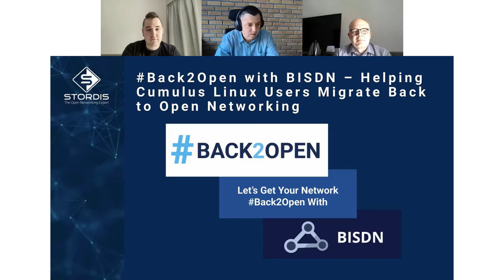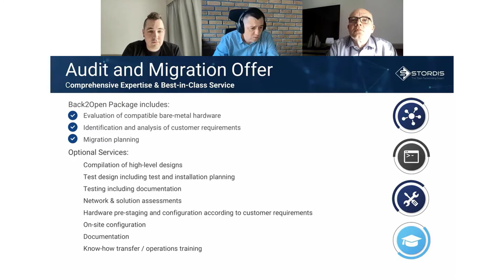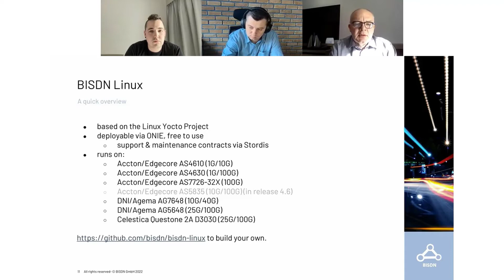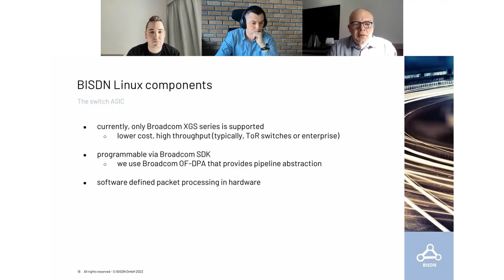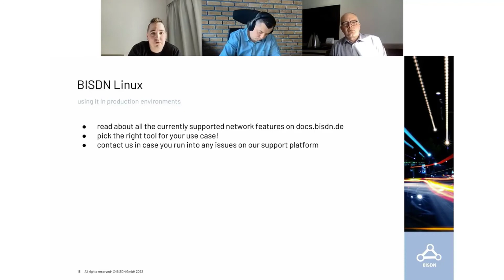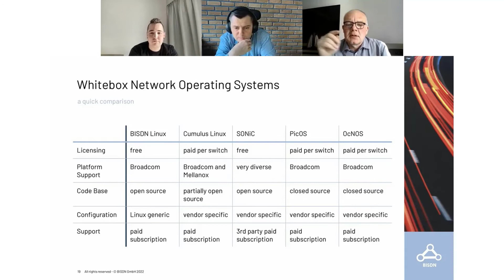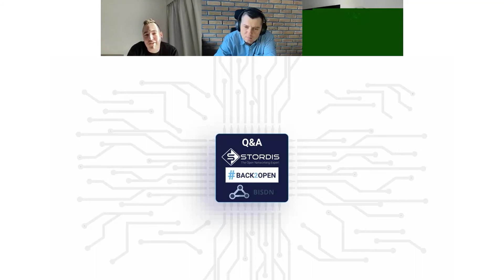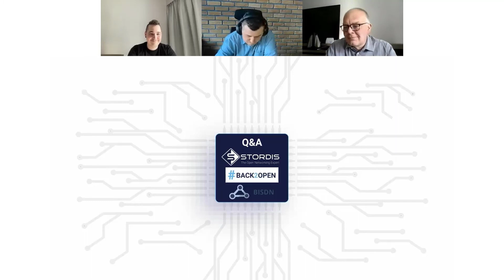Webinar: Back2Open with BISDN – Helping Cumulus Linux Users Migrate to Open Networking, 22 Mar '22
Cumulus Linux and Broadcom have parted ways after NVIDIA acquired Cumulus, which leaves a large Cumulus Linux user base without a clear path forwards. BISDN joined STORDIS’ Back2Open Program so that Cumulus Linux users can keep their freedom and avoid being stranded with an unsupported NOS.

Presenters:
➡️Łukasz Łukowski Chief Sales & Marketing Officer STORDIS
➡️Dr. Hagen Woesner Managing Director BISDN
➡️Jan Klare Senior Solution Architect BISDN

During the Webinar You Will Learn:
✅Introduction to STORDIS’ Back2Open Program for stranded Cumulus Linux users
✅Introduction to BISDN’s open networking OS BISDN Linux and its technical approach
✅Advantages of switching from Cumulus Linux to BISDN Linux
✅Q&A Section where you can directly get answers on BISDN Linux and Back2Open

⏳ TIMESTAMPS:
0:00 Intro
2:08 About Back2Open
3:24 What that means for you
5:44 Package Evaluation
6:59 What is Back2Open
8:04 Was your decision wrong
9:45 About BISDN
18:14 About Basebox D
20:47 Summary
24:04 Open Source
32:18 Comparison
36:18 Motivation
37:48 Platform Plans
40:18 Sonic
43:18 Jasmine
44:28 Roadmaps
46:28 PoE Support
47:18 Roadmap
50:08 Wrapup